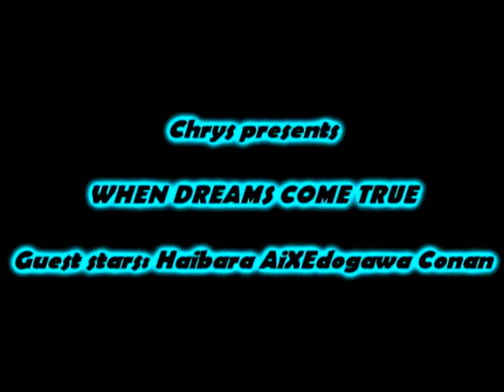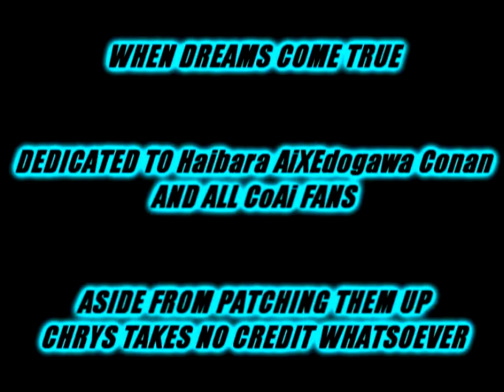AiXConan: When dreams come true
She knew she did not arrive in his life to stay. Moments, however significant, are not meant to last. Even though she knew she would have to leave someday, however, even though being on his side was anything but eternal, she knew that within their memories where no battle scar could reach, their moments would forever stay.